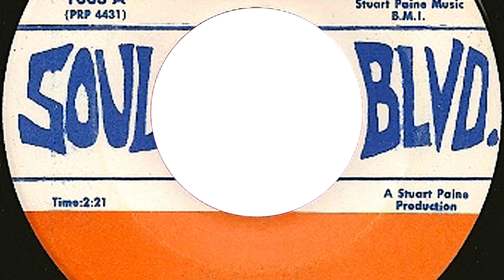Waters - "Lady In The Field"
Louisville, Ky group.   Record released in 1968.   Soul Blvd. 1003.